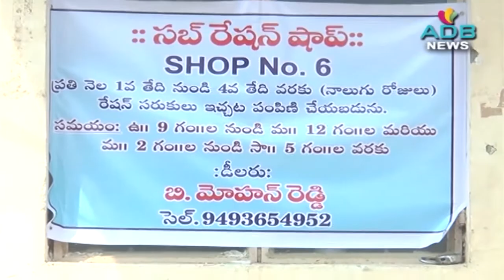Ration donation in Jogu Premendhar//Jogu Premendhar//Ration donation